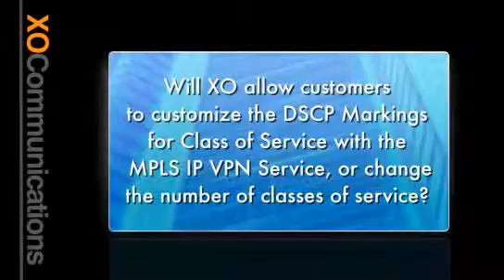Carrier MPLS IP-VPN Q&A 2: Customize DSCP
Does XO use bandwidth allocation schemes with the MPLS IP-VPN service?